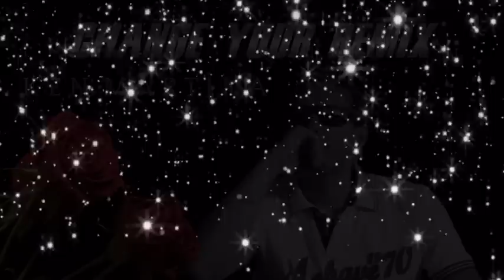Ken Martina - Change Your Remix 2020 ( Album ) New İtalo Disco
( 00:01 ) 1 - My Love Is Still Forever (Extended Vocal Change Your Remix)
( 06:59 ) 2 - Goodbye (Extended Vocal Change Your Remix)
( 14:18 ) 3 - A Simple Story (Extended Vocal Change Your Remix)
( 22:50 ) 4 - Time (Extended Vocal Change Your Remix)
( 30:25 ) 5 - Change Your Heart (Extended Vocal Change Your Remix)
( 37:38 ) 6 - Twenty Years Ago (Extended Vocal Change Your Remix)
( 44:39 ) 7 - You're Always On My Mind (Extended Vocal Change Your Remix)
( 50:31 ) 8 - Tonight (Extended Vocal Change Your Remix)
( 58:32 ) 9 - Take My Heart (Extended Vocal Change Your Remix)
( 1:05:11 ) 10 - Wait For Me (Extended Vocal Change Your Remix)
( 1:10:34)  11 - Rainy Days
( 1:17:04 ) 12 - Yesterday